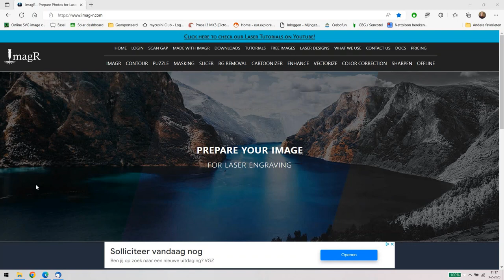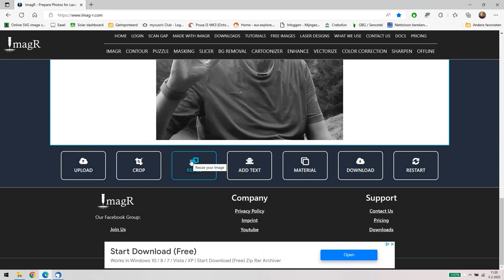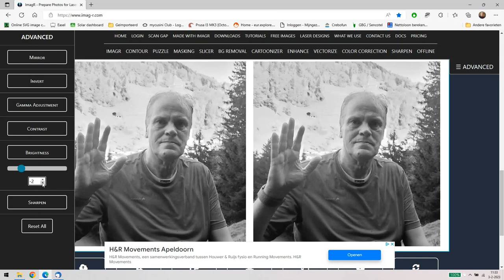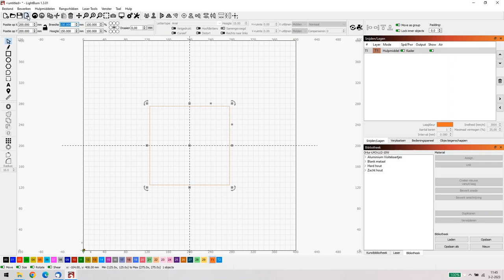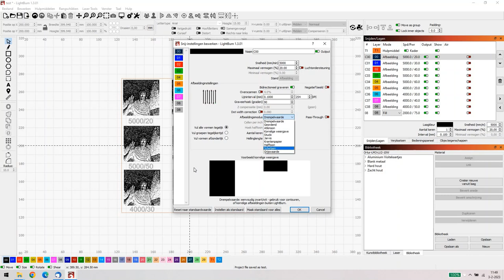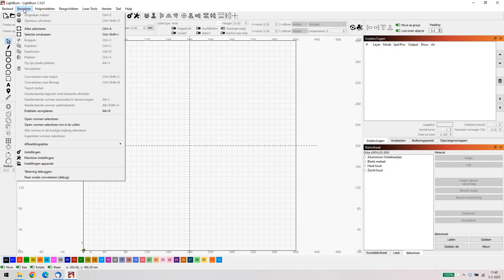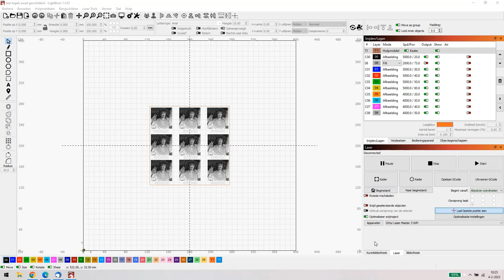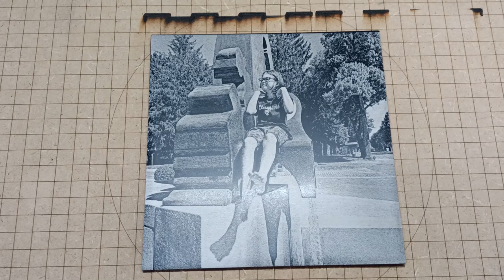Ortur Laser Master 3, afbeelding op zwart geschilderde badkamertegel, en wat extra thema's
Vandaag een video waarin wat meer zaken verwerkt zitten. Het begint met een witte tegel, zwart geschilderd en hierop een foto laseren. Hierbij ook beantwoord hoe kun je de juiste snelheid en power vinden voor je project. Ook voor hout dus. Dan hoe kun je de diverse afbeeldingsopties testen en tot slot hoe werkt framen of kaderen. De website voor de fotobewerking is veel plezier.